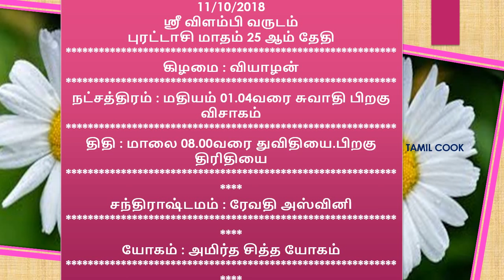OCT 11...2018/palan...&'11 10 2018' - dina palan..."(11 10 2018)"|"neram eppadi?".....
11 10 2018/palan...&'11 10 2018' - dina palan..."(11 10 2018)"|dina palan|"neram eppadi?

RASI PALAN 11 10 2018 october TODAY IN TAMIL INDRU NAAL 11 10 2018 EPPADI - astrology(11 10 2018)dinapalan ?
Tamil cook ? ??? ? - Tamil cook Today Palan 11111018 RASI PALAN 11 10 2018 TODAY IN TAMIL / day predictions
/ ??? ?INDRU NAAL EPPADI ? Tamil cook 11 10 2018 horoscope astrology palan today or indraya palan in tamil rasi -
nachathira palan this video explains about 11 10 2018
-indraya naal palan 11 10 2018 ? indru naal eppadi Tamil cook Tamil cook ? astrology "NAVARATRI ** 2018 STATUS PALAN "DINA" WHAT'S UP NEW STATUS TRENDY ASTRO PREDICTIONS ABOUT THE DAY
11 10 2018– josiyam indraya rasi palan 11/ 11 / 2018 - indraya rasi navadhaniyam palan(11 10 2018)indraya rasi
palan eppadi erukkum nalla neram ,suba horai , indraya raasi palan eppadi ?indraya yogam palan eppadi ? indraya dina palan eppadi ?
 & about the tamil month navagraha octoberzodaic sign ancient jothiddam ,josiyam about a day- 11when what to do about some instructions to
 prayers indru enda vazhipadu nalladhu ? predictions about a details in tamil clearly Aries ,Taurus ,Gemini ,Cancer ,Leo ,Virgo
,Libra ,Scorpio ,Sagittarius ,Capricorn ,Aquarius ,Pisces all rasi common day palan in tamil Mesham ,Midhunam Rasi ,Kadagam ,Rishabam ,
Simmam,Kanni ,Thulaam ,Viruchigam ,Dhanusu ,Magaram ,Kumbam,Meenam common day horoscope Tamil cook this video explains about 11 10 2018
- indraya naal palan indru naal eppadi astrology josiyam indraya rasi palan 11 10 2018 - indraya rasi palan (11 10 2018)indraya
rasi palan eppadi erukkum nalla neram ,october ??? ? ,suba horai , indraya raasi palan eppadi ?indraya yogam palan eppadi ? neram ,october
 indraya dina palan eppadi ? naal, and about the tamil month ancient jothiddam , kilamai ,star sigh,whats up zodiac sign , astro
,josiyam about a day - Tamil cook naal , vara palan , madha palan , predictions , astrology ,tethi rasi palan 2018 in tamil language
... 2018 in tamil,today palangal ...2018 in tamil today palan 2018 in tamil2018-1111 .all usual rasi palan in tamil
today palan in tamil , Tamil cook Tamil Palan Daily - ??? ? - Tamil cook Today Palan 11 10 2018 ,status day , vara palan,palan .
in tamil,2018 palan in tamil,Tamil PalanDaily Horoscope ... in Tamil Daily Palan Horoscope,Latest Tamil ... Astrology,Tamil Palan Daily
...Astrology,Daily Tamil cook ... tamil puthandu 2018 Tamil cook palan Horoscope in Tamil,today palan when what to do about some instructions
to prayers ,indru enda vazhipadu nalladhu ?,guru vazhipadu mantras ??? ? ? TODAY PALAN IN TAMIL , ??? ?
TAMIL COOK

TAMIL COOK

TAMIL COOK simple food varities in daily routine ..., in daily life

"HEALTHY ... DAILY LIFE LIKE..BREAKFAST LUNCH DINNER..2018-2019" RECIPES , Tamil cook OUR CHANNEL IS JUST FOR COOKING & SHARING INFORMATION IN TAMIL(IN OUR OWN LANGUAGE) , Tamil ...knowledge...for reading, cooking & various Tamil Nadu
spl... eat ... fruits & veg ... in basic easy (in our language Tamil)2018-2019
VEGETERIAN INDIAN "** FESTIVALS(SWEETS SNACKS)RECIPES SECRETS ON SPL . TIME@ HOME KITCHEN ' ***  RAKSHA BANDHAN WISHES   RAKHI 2018 WISHES TO ALL , HAPPY WISHES TO ALL BROTHERS AND SISTERS
how to cookTAMIL(in tamil) 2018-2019***|2018|step by step#making.2018-2019.procedures FOOD..2018-2019.gravy ,veg.DISHES" * COOK/
THANKS *** ALL OUR friends. SUBSCRIBERS " & OUR VIEWERS FOR SUPPORT [ COOKING CHANNEL IN TAMIL ] "TAMIL COOK"